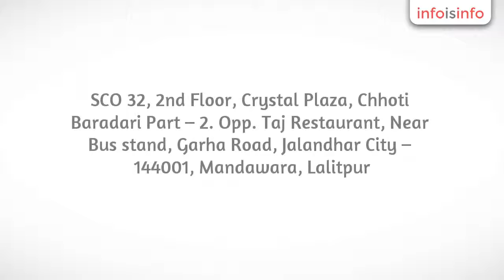PHP Development in Mandawara - Enjoin Technology Pvt. Ltd. - InfoIsInfo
Enjoin Technology Pvt. Ltd., PHP Development in Mandawara.

ENJOIN Technology Mobile No. is R & D House, deals in the field of Hardware Development, Embedded products Development, Security & Surveillance and Engineers Training Programs. ENJOIN Technology is  the mission, which is continuously working for the promotion of latest technologies in India & Abroad. To achieve our goal, we have made collaborations with a number of Multinational Companies, Corporates and Institutions.